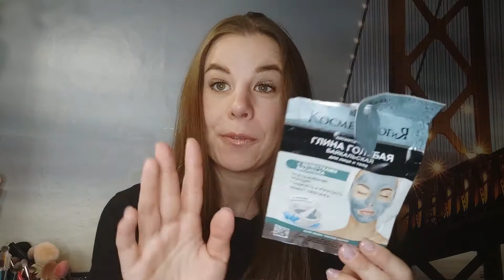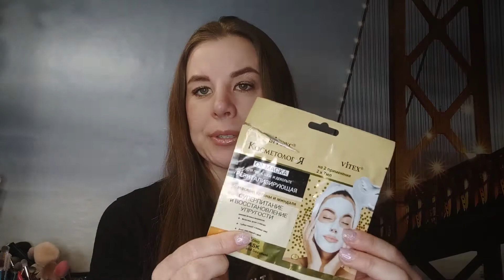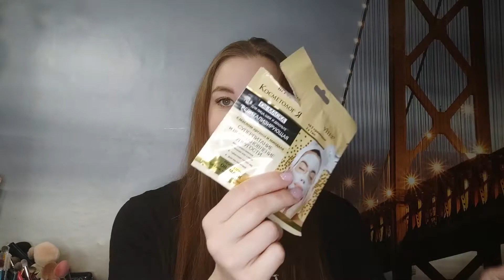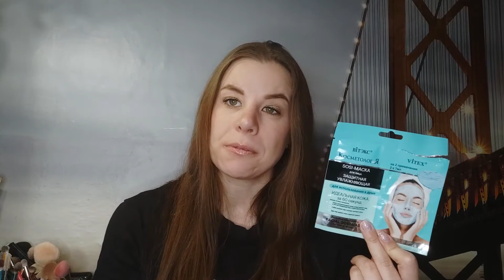БЮДЖЕТНЫЕ НАХОДКИ/БЕЛОРУССКАЯ КОСМЕТИКА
Markell / Лосьон хайлайтер для тела Markell perfect shine gold золотистое сияние кожи

Витэкс Крем-butter для рук и ногтей Идеальные ручки Насыщенный питательный

Витекс / Защитная увлажняющая SOS!-МАСКА для лица для использования в душе

Витекс / OIL-маска ревитализирующая с ценнейшими маслами для лица, шеи и декольте

Витекс / "SelfieMix" Увлажняющая маска под глаза с авокадо 7мл+Увлажняющая маска для лица

ГЛИНА ГОЛУБАЯ БАЙКАЛЬСКАЯ С ЛЕПЕСТКАМИ ВАСИЛЬКА ДЛЯ ЛИЦА И ТЕЛА В ПОРОШКЕ САШЕ (КОСМЕТОЛОГИЯ) ВИТЭКС